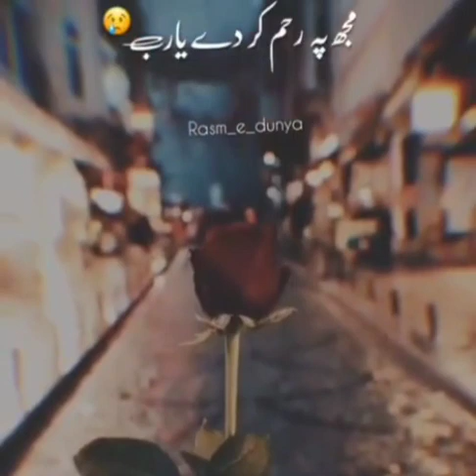Sad what's app status...